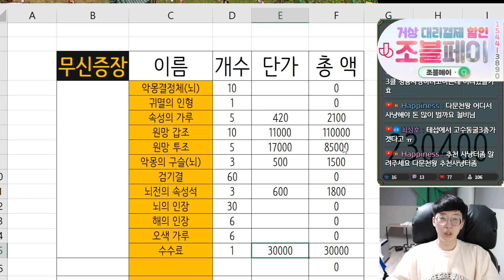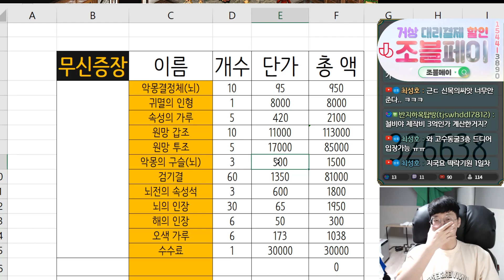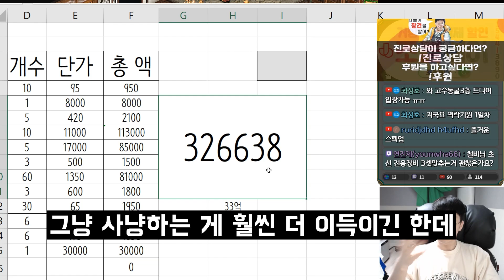[거상] 무신증장 제작했습니다! 비용과 재료까지! by 강철비